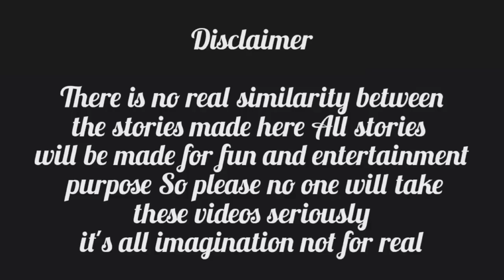Can V save jungkook 🤧😟 || True love exist ✿ || part28 ||BTS Hindi dubbing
There is no real similarity between the stories made here All stories will be made for fun and entertainment purpose So please no one will take these videos seriously it's all imagination not for real